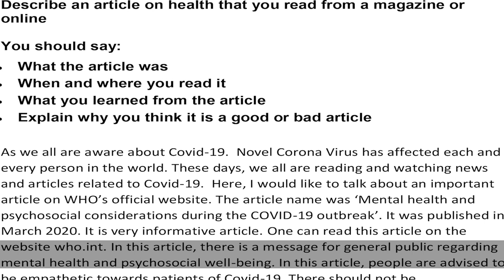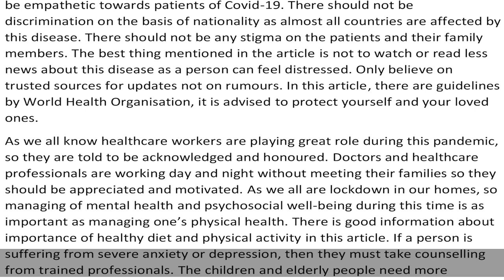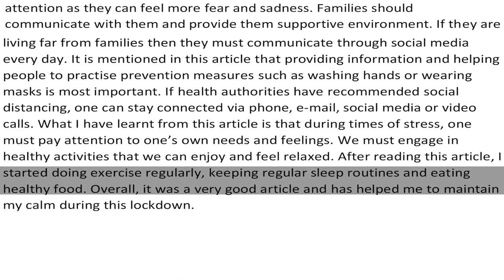Describe an article on health that you read from a magazine or online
You should say:
• What the article was
• When and where you read it
• What you learned from the article
• Explain why you think it is a good or bad article